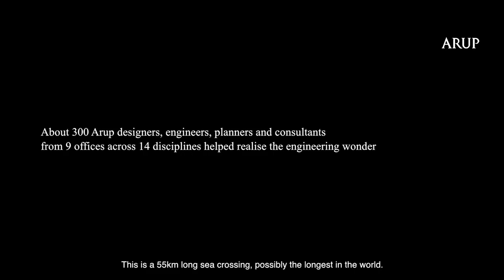The Longest Sea Crossing in the World!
In this video, we look in detail at the Hong Kong-Zhuhai-Macao Bridge - the longest sea crossing in the world.

Arup provided a wide range of services for this mega bridge. These range from the preliminary design for the main bridge in the mainland waters to environmentally friendly reclamation solutions for the Hong Kong Boundary Crossing Facilities artificial island, and the tender and construction of the Hong Kong Link Road.

We also undertook the feasibility study and detailed design for the Tuen Mun – Chek Lap Kok Link Northern Tunnel and Southern Connection Viaducts, preliminary and detailed design for the Macau Link Road, and the infrastructure works of the Macau BCF.